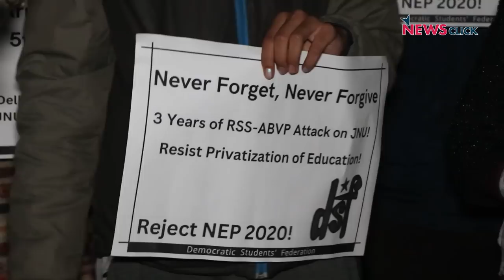JNU: नहीं भूले हिंसा, जारी रहेगा संघर्ष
JNU हमले की तीसरी बरसी पर पीड़ित छात्रों ने न्यूज़क्लिक को बताया कि दिल्ली पुलिस और न्याय व्यवस्था की तरफ़ से उन्हें अभी भी न्याय का इंतज़ार है. हालाँकि सस्ती शिक्षा को लेकर उनका संघर्ष हमेशा जारी रहेगा.